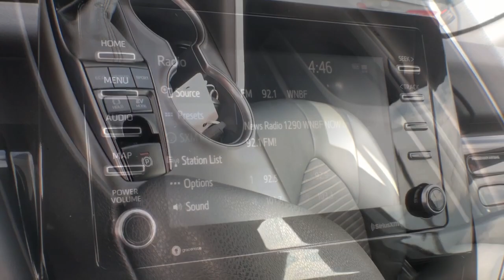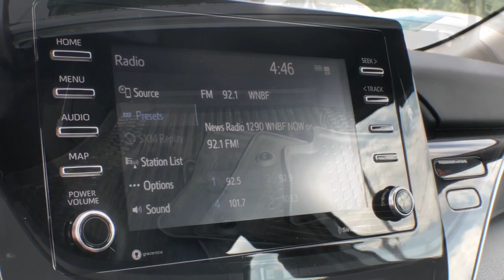2022 Toyota Camry Vestal, Binghamton, Ithaca, Johnson City, Big Flats, NY A98665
White Used 2022 Toyota Camry /NIGHTSHADE available in Vestal, New York at Miller Auto Team. Servicing the Binghamton, Ithaca, Johnson City, Big Flats, NY area.

White 2022 Toyota Camry Hybrid /NIGHTSHADE FWD eCVT 2.5L I4 DOHC 16V 2.5L I4 DOHC 16V ABS brakes Alloy wheels Electronic Stability Control Front dual zone A/C Heated door mirrors Illuminated entry Low tire pressure warning Remote keyless entry Traction control.44/47 City/Highway MPG